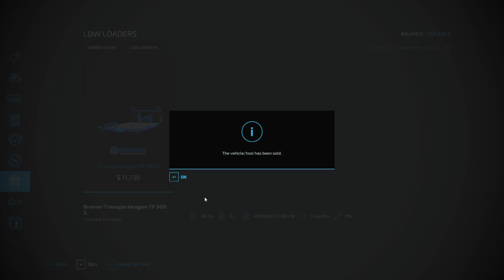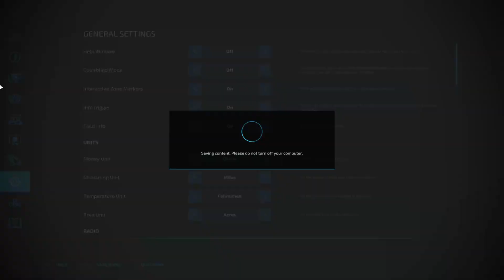FS22- CALM LANDS- NEW FARM BUILD AND SOWING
HELLO EVERYONE
PC SPECS- MB-B550-F
RAM -32GB 3600
CPU-R 7 3700X
GPU-1660TI
MSi -27" 165hz

About : Tegh Gamerz is a YouTube Channel, where you will find gaming videos , I hope this video was Useful and you liked it, if you did press the thumbs up button